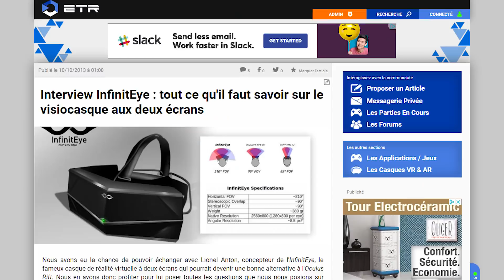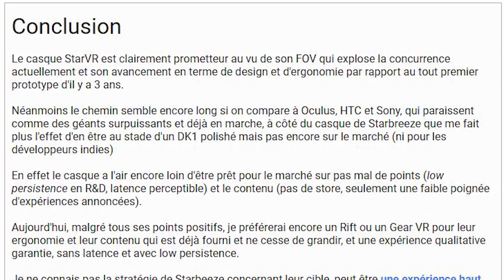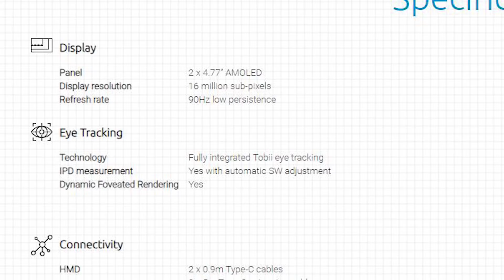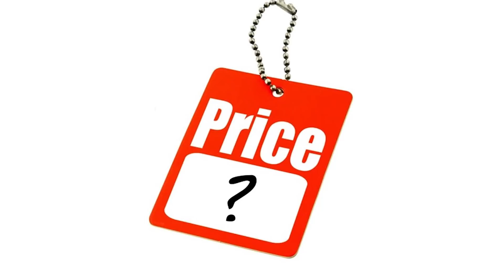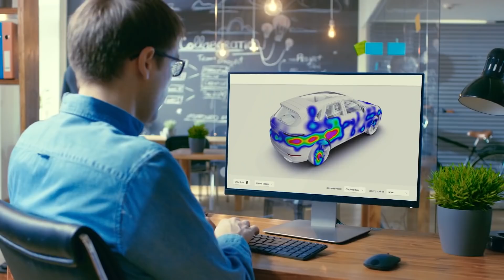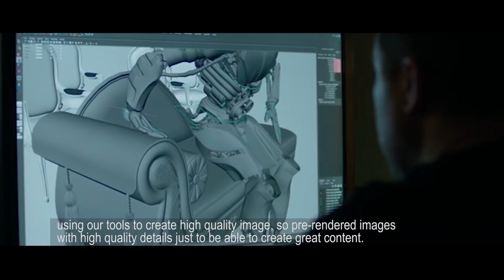TEST STARVR ONE : le meilleur casque de réalité virtuelle actuel ? (TekNiK)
J'ai eu la chance de pouvoir tester le StarVR One, le casque haut de gamme de StarVR proposant un champ de vision horizontal de 210°, des dalles OLED Full RGB et du rendu fovéal.
Le verdict en vidéo !

Pour toute l'actualité sur la réalité virtuelle (Playstation VR, HTC Vive, Oculus Rift, Gear VR), sur la réalité augmentée (Magic Leap) et tests de jeux VR, c'est sur ETR que ça se passe